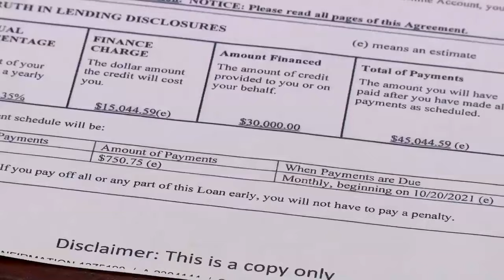'I'll shoot you': Man accused of robbing Hollywood Casino appears in court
The prosecutor said the man accused of robbing the Hollywood Casino at gunpoint was going to use an employee to get out of the building